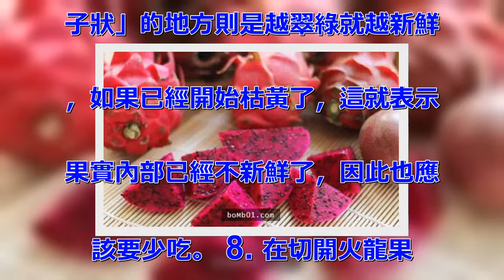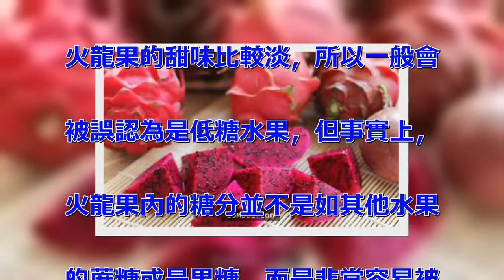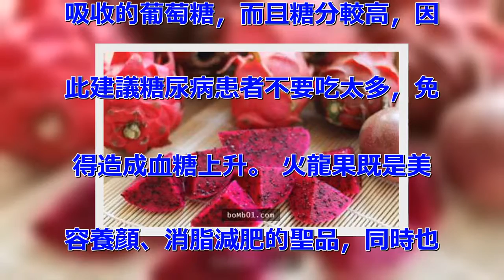超有營養的火龍果原來有「10個禁忌」，愛吃的人一定要知道避免身體吃出問題啊！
最後一點很重要！ 喜歡吃火龍果
的朋友們舉手！屬於仙掌科的火龍
果又有紅龍果、青龍果等別稱，果
實內含有大量的果肉纖維和豐富的
胡蘿蔔素、維他命B、C和鈣質，
既可以有效降低血壓和血脂，又能
夠起到潤肺、解毒、名目、養顏等
多種功效，是許多都喜愛的水果之
一。 只不過，火龍果固然是非常
棒的一種食物，但並不是每個都適
合吃，以下是10種不適宜吃火龍
果的對象和體質，快來看看這種水
果的禁忌有哪些吧！ ▼1. 火
龍果是偏涼的食物，因此如果出現
腹瀉時先不要吃。 ▼2. 此外
，像是經常出現面色蒼白、四肢無
力、腹瀉等虛寒體質的女性也建議
要少吃，避免「涼上加涼」，增添
身體的負擔。 ▼3. 就像剛才
所說的，火龍果屬性偏涼，所以女
性在月事來潮時應該要盡量避免食
用，以防造成經血不順暢。 ▼4
. 屬於氣鬱體質、痰濕體質和瘀
血體質的也要少吃，建議大家可以
改成在餐後打成果汁來飲用。 ▼
5. 火龍果中含有大量的植物性
白蛋白，因此過敏體質的孕婦要慎
吃。 ▼6. 火龍果不適宜和牛
奶一起食用，因為當中的成分或許
會對體消化造成影響，所以大家以
後在吃的時候要多注意咯！ ▼7
. 挑選火龍果時，表皮紅色的部
分應該要越紅越好；而呈現出「葉
子狀」的地方則是越翠綠就越新鮮
，如果已經開始枯黃了，這就表示
果實內部已經不新鮮了，因此也應
該要少吃。 8. 在切開火龍果
之前，請記得先將表皮清洗乾淨，
免得在切開時把沾在表層上的病菌
帶入果肉中，變相吃下受污染的果
肉。 9. 在外購買已切塊的火
龍果時，應該要盡快食用，如果需
要保存，那就放在陰涼通風的地方
，而不是放在冰箱內，因為火龍果
事屬於熱帶水果，倘若在失去外皮
的保護之下放入冰箱的話，很容易
就造成果肉變質。 10. 雖然
火龍果的甜味比較淡，所以一般會
被誤認為是低糖水果，但事實上，
火龍果內的糖分並不是如其他水果
的蔗糖或是果糖，而是非常容易被
吸收的葡萄糖，而且糖分較高，因
此建議糖尿病患者不要吃太多，免
得造成血糖上升。 火龍果既是美
容養顏、消脂減肥的聖品，同時也
是擁有多種天然療效的營養水果，
但正所謂「一物剋一物」，再好的
食品也不是每個都適合去大量食用
的，因此建議大家不妨在吃之前多
熟悉和了解每一種水果的屬性，這
樣一來也能確保自己吸收到身體所
需的養分哦！快動動手指分享出去
，讓大家一起看看火龍果的禁忌，
一同提倡正確的健康之道吧！